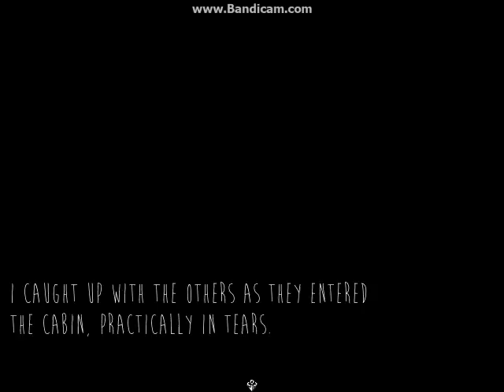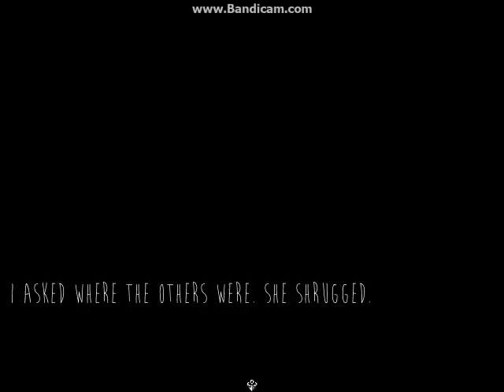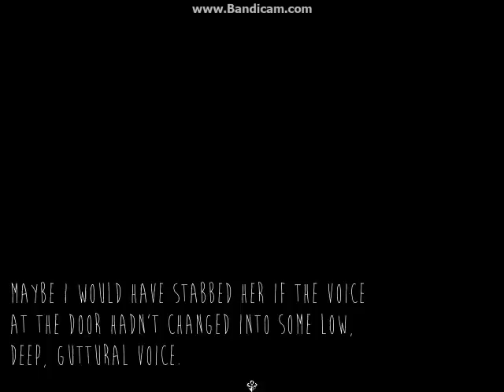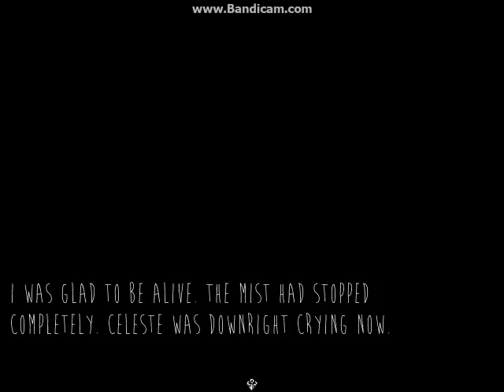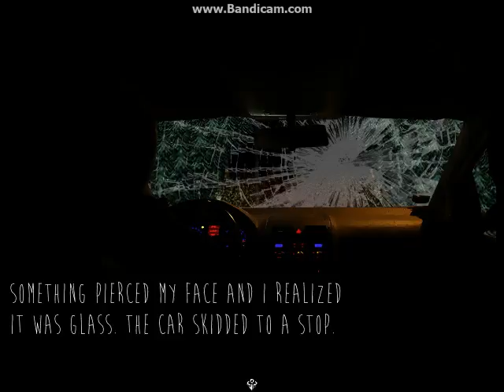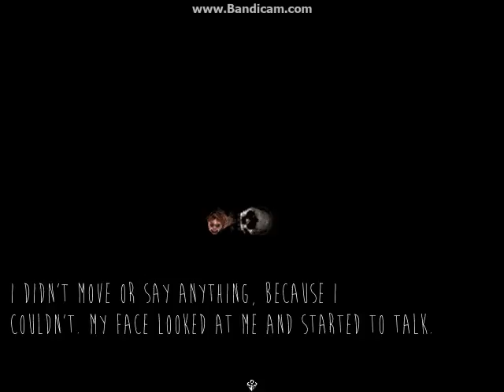the skinwalker an horror rpg maker game part 2